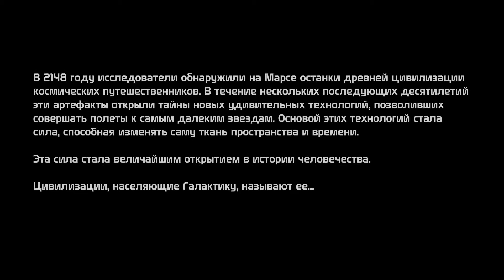Mass Effect Intro FullHD 1080p (rus).avi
MassEffect Intro FullHD (rus)